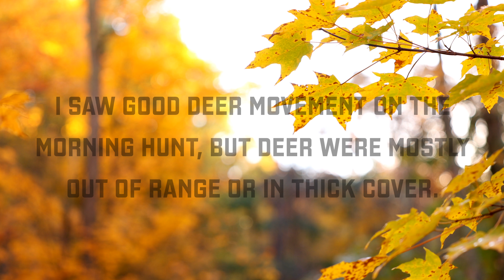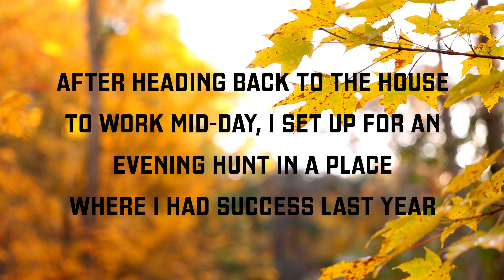First Deer of the Year!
It is always good to get some meat in the freezer early in the season.

⬇️⬇️⬇️  FAVORITE  GEAR I USE!   ⬇️⬇️⬇️
Archery Target
Bow Sight
Another Amazing Sight

- Film Equipment -
Fourth Arrow Camera Arm
Camera I use
Primary Lens
Secondary Lens
Drone I use